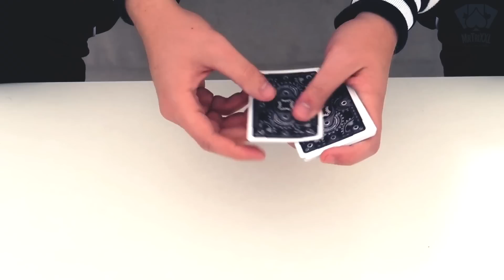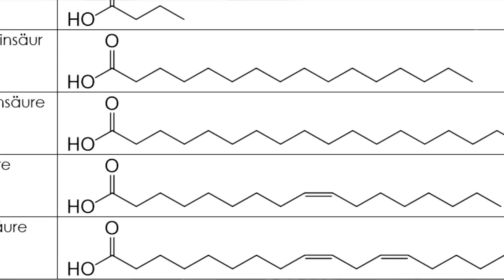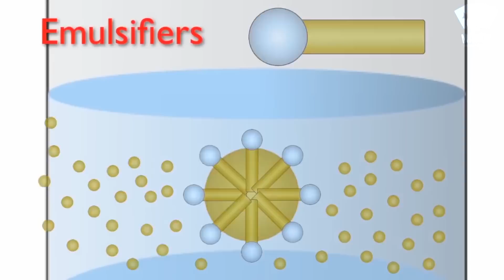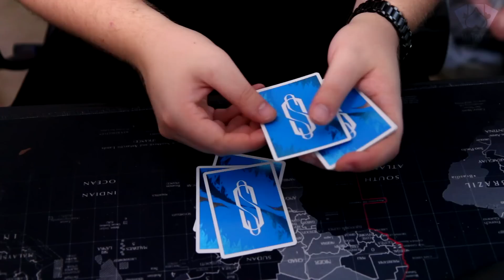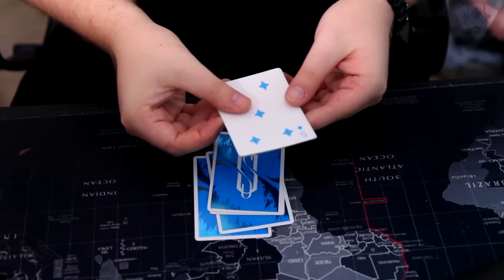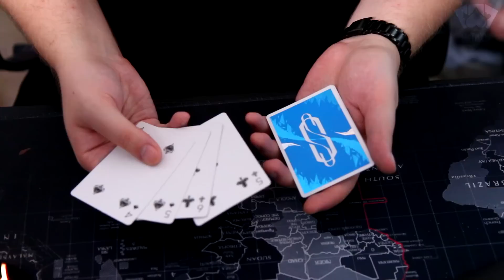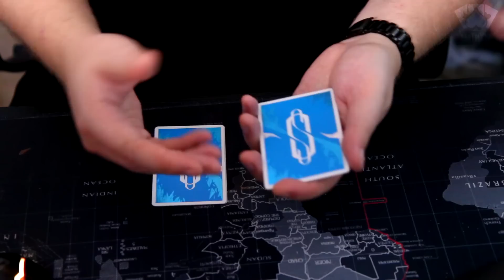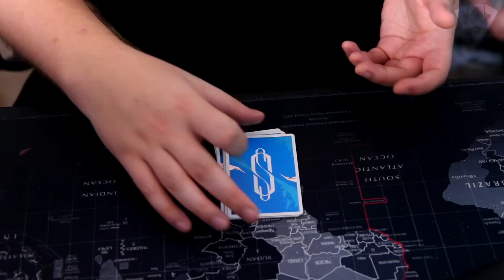Öl und Wasser - Kartentrick für Fortgeschrittene (Erklärung zum Nachmachen)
► Achtung! Hab ein neues Instagram-Profil ► Somniumcards Blizzard & Firestorm Shop
Heute habe ich für euch die Erklärung des Kartentricks für Fortgeschrittene "Öl und Wasser", basierend auf der Arbeit von Walter B. Gibson in Zusammenarbeit mit Danny Morris und Doc Hurwitz. Außerdem sind bei Edward Marlo und Jean Hugard ebenfalls erste Oil & Water Routinen zu finden, da ist in den 1940er-Jahren viel passiert. Wie ihr das Ganze lernen und nachmachen könnt, das verrate ich euch in diesem Tutorial Video :)
Euer Matti

Euer